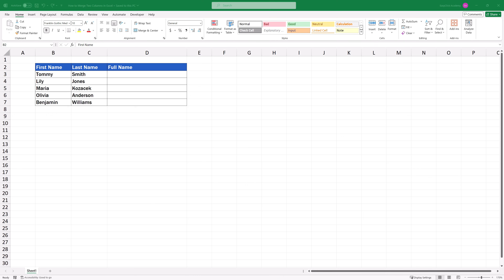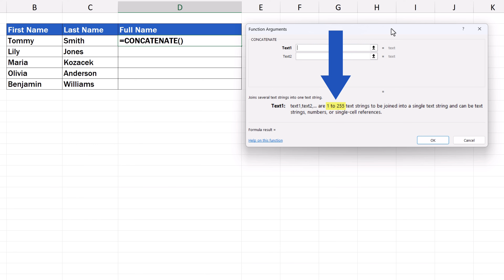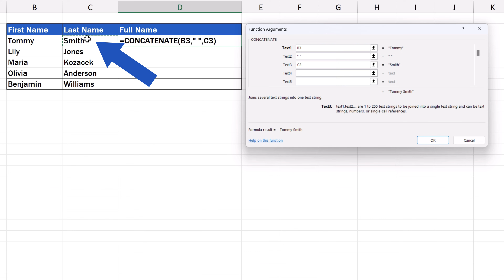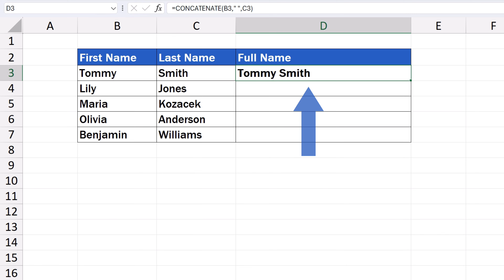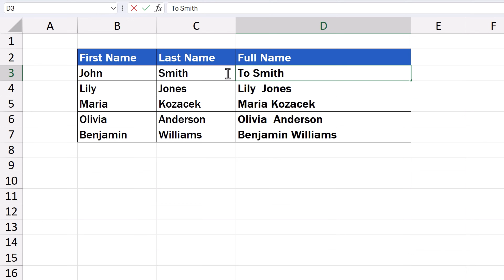How to Merge Two Columns in Excel (Quick and Easy)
This video tutorial offers a step-by-step guide on how to merge two columns in Excel. In our example, we’ll merge a person’s first name and surname in a separate column in a quick and easy way. The same way works if you’d like to merge larger amounts of data to avoid tedious typing and copy-pasting. Let’s see how to do that!

⏱️Timestamps⏱️

0:00 Intro
00:40 - How to Use CONCATENATE to Merge Cells
01:15 - How to Merge Multiple Columns in Excel
02:16 - How to Add Spaces or Symbols Between Merged Data
04:12 - How to Convert Merged Data to Values